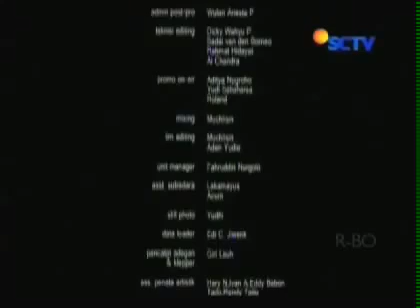FTV Mas Karyo Pujaan Hatiku (Tora sudiro dan Aulia sarah) part 9 end